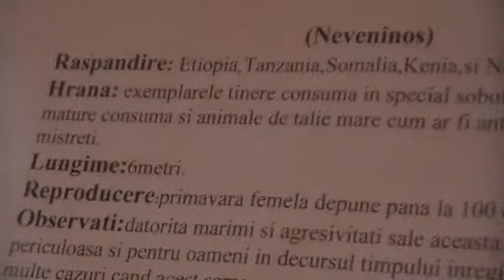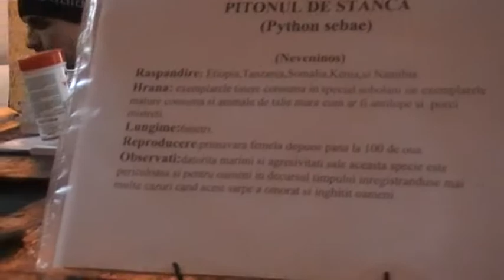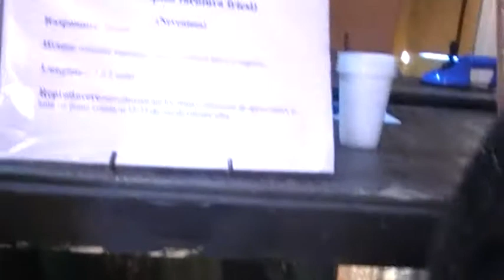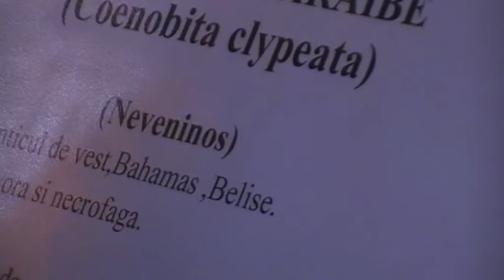Expozitia de reptile vii 4